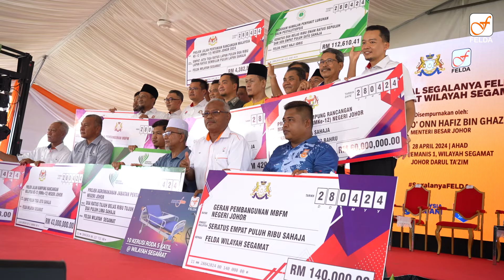RECAP - KARNIVAL SEGALANYA FELDA WILAYAH SEGAMAT 27 & 28 APRIL 2024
MENJELANG HARI PENEROKA FELDA 2024 12 HINGGA 14 JULAI 2024 DI MAEPS SERDANG